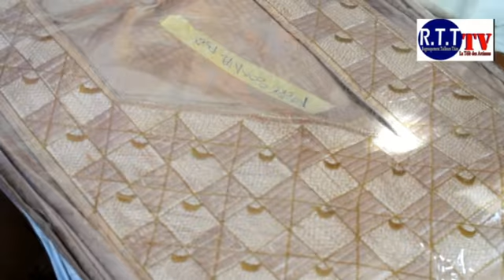Abdou Diodio grand thiés rond point gnati kaadu en face pharmacie 77 429 63 38